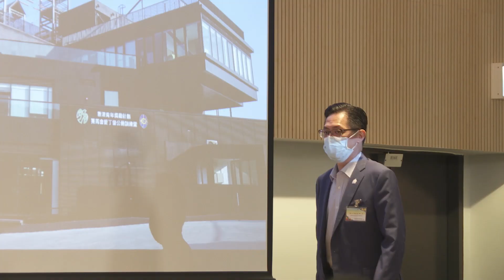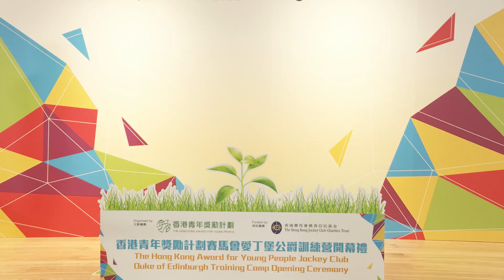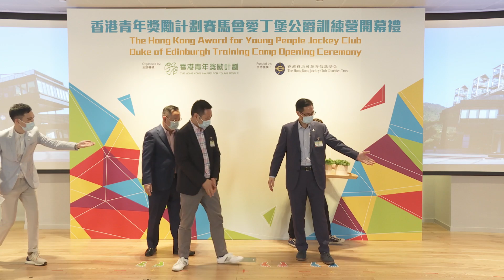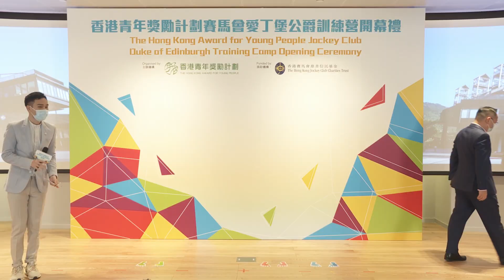香港青年獎勵計劃賽馬會愛丁堡公爵訓練營開幕禮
The Hong Kong Award for Young People Jockey Club Duke of Edinburgh Training Camp Opening Ceremony
27th March 2021